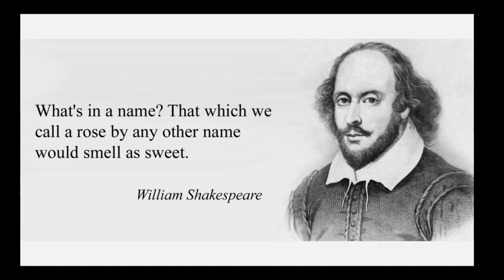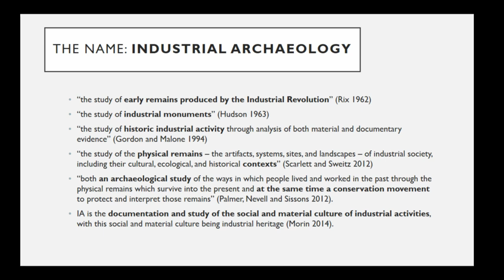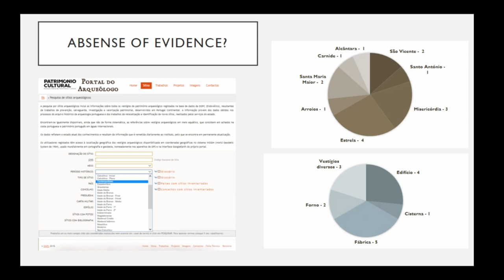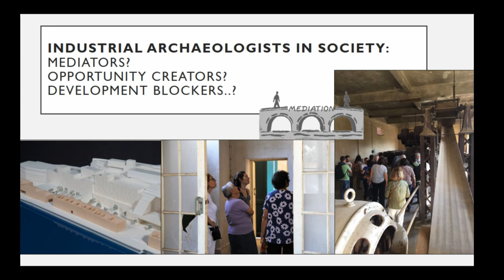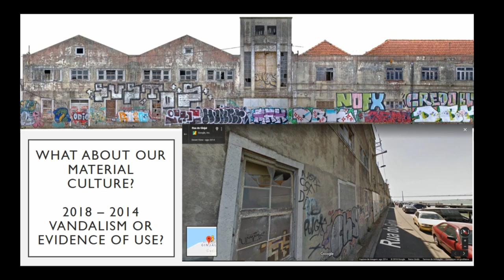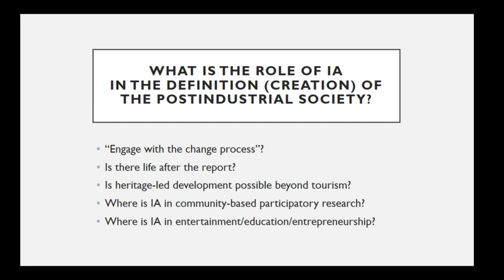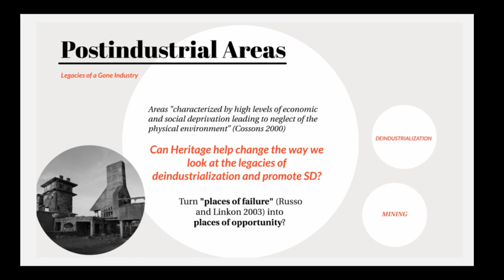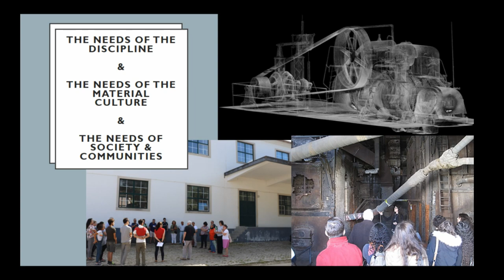‘What’s in a Name?’ – Concepts, Practice and Prejudice in Industrial Archaeology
For a discipline that has established itself and grown for more than half a century, it is surprising that it is still often hardly understood outside of the academic cocoon. While post-industrial communities are eager to reconnect with their past (in its heritage version or through urban explorers’ photography) regardless of the name its scientific research may have, the name of the discipline helps us bring forward a set of concepts and practices that identify industrial archaeology in the field. But, as experience in Portugal shows, this set of tools isn’t still widespread enough to be known by other areas of archaeology or most archaeologists in the field, damaging the record, regardless of any effects it may have in the affirmation of a name.

Leonor Medeiros (Universidade Nova de Lisboa)

Session: Steaming Plant or Steam Punk? Researching Industrial Archaeology and Heritage in the 21st Century